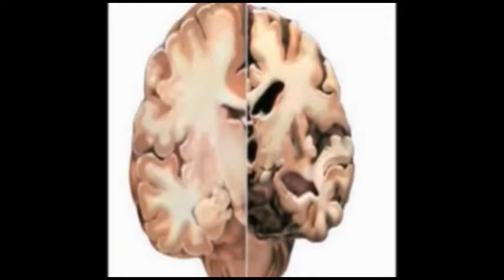ಭಾರೀ ಮಳೆ ಸುರಿಯುತ್ತಿರುವ ಪರಿಣಾಮ ಜೀವನದಿ ತುಂಗಭದ್ರೆಯ ಹರಿವಿನ ಪ್ರಮಾಣ ಹೆಚ್ಚಿದ್ದು ಜನರಲ್ಲಿ ಆತಂಕ ಮನೆ ಮಾಡಿದೆ.